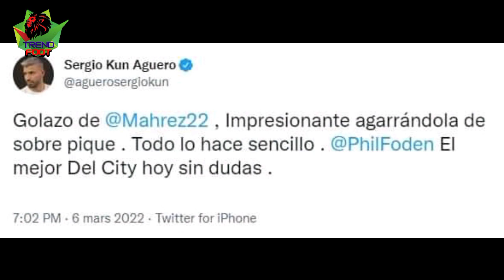لن تصدق ما نشره أغويرو عن رياض محرز بعد ثنائيته ضد مانشستر يونايتد